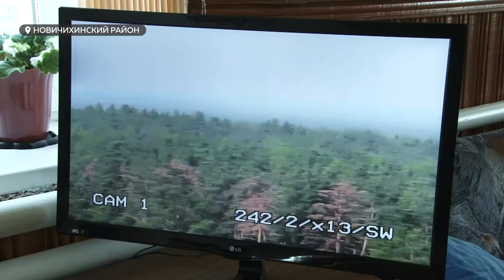Президент подписал указ о присвоении звания Заслуженного лесовода Юрию Гилёву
Посвятить жизнь алтайскому ленточному бору – именно такой выбор сделал Юрий Гилёв четыре десятка лет назад. Сразу после окончания техникума лесного хозяйства он отправился на работу в родной лес. За это время он потушил сотни лесных пожаров, посадил более 2,5 млн новых деревьев. И совсем недавно его заслуги оценили по достоинству на уровне страны – в июле Владимир Путин подписал указ о награждении Юрия Владимировича званием Заслуженного лесовода Российской Федерации